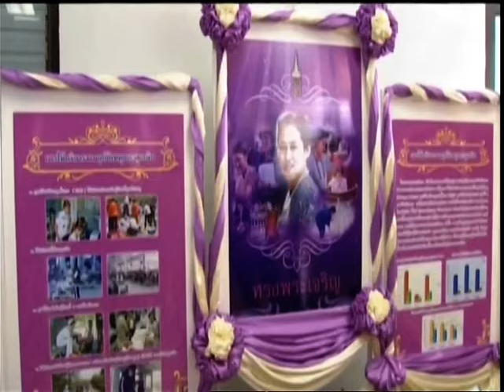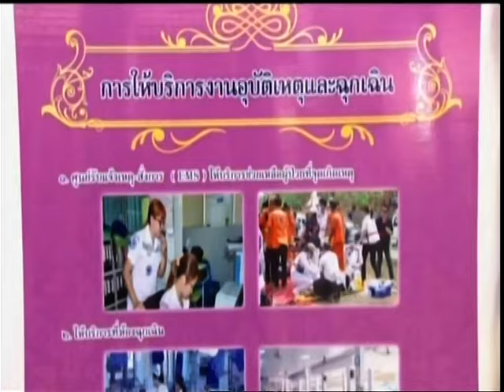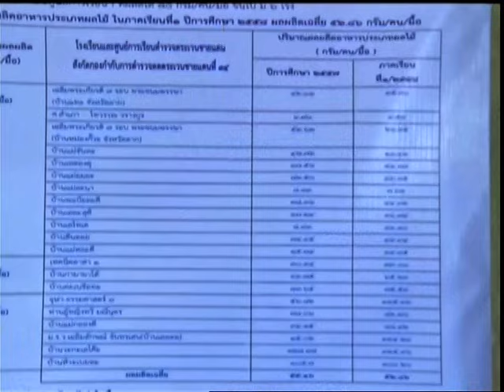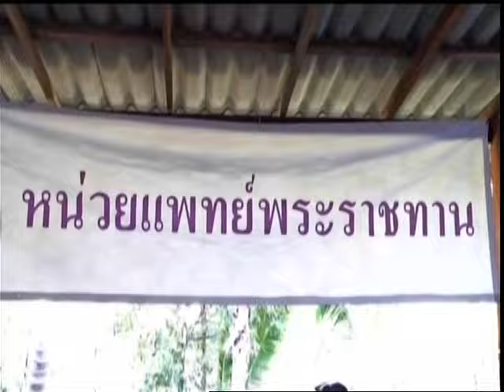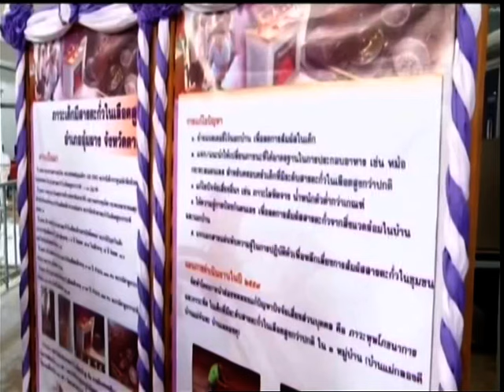สมเด็จพระเทพฯ เสด็จ รพ.แม่สอด